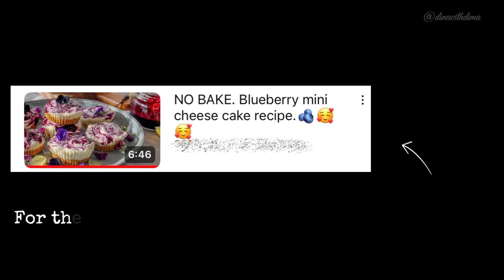Blueberry and cookies ice cream. So creamy and velvety| No churn| Homemade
Blueberry and cookies ice cream

Ingredients:
500ml fresh cream
1 can condensed milk (385g)
1 tablespoon vanilla extract
Blueberry sauce
100g Vanilla cream biscuits

Instructions:
1. In a large bowl using a hand mixer or stand mixer fitted with a whisk attachment, beat the fresh cream on medium-high speed until stiff peaks form,this should take about 4 minutes.
2. Add the sweetened condensed milk then gently fold using a spatula then add vanilla essence , then beat on low speed until just combined.
3. Add few drops of the blue berry sauce,coarsely crush the biscuits then add into the mixture then gently fold to create swirls.
4. Add as much blueberry sauce and biscuits as you wish. Spoon/pour the ice cream mixture into a deep freezer-safe container or bowl.
5. Cover tightly and freeze for at least 6 hours or overnight. Ice cream can be stored up to 2 weeks.
Scoop, serve, and enjoy! ❤️🥰